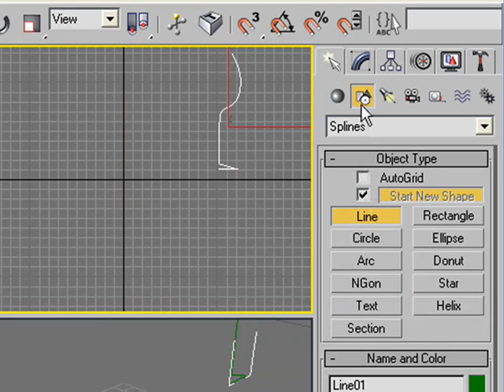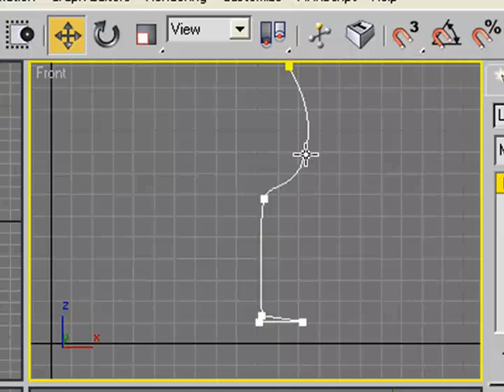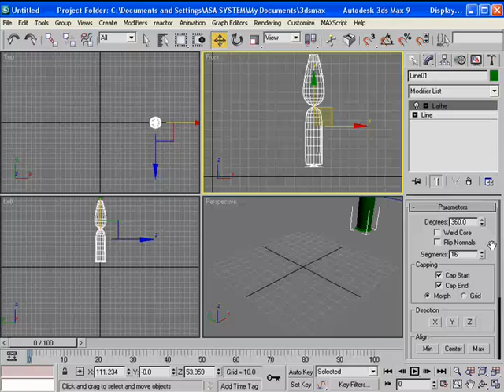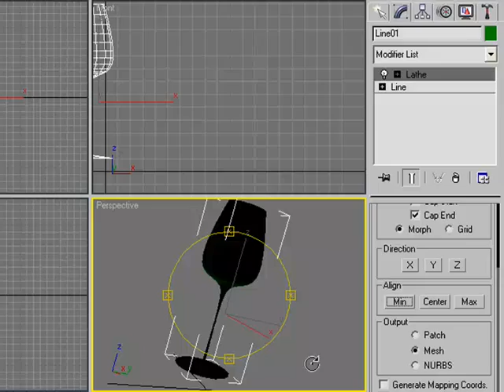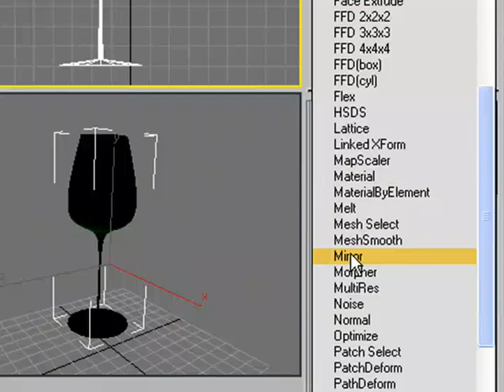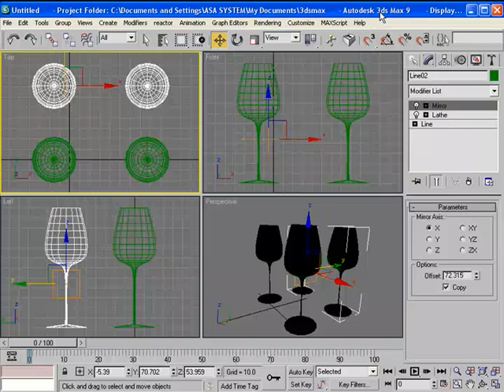3DsMax Tutorial Paket Dasar 05 Modifiers